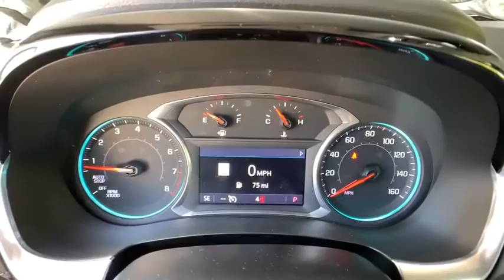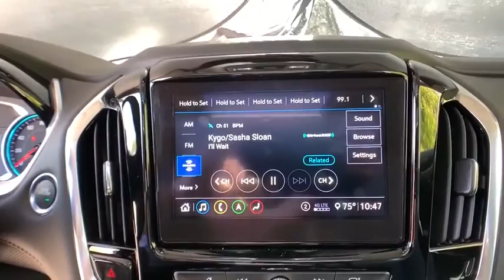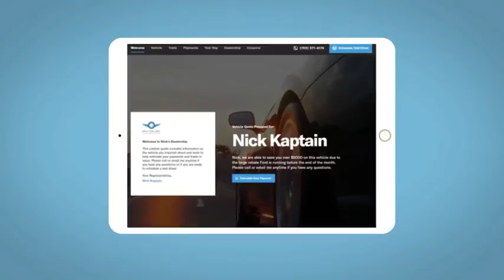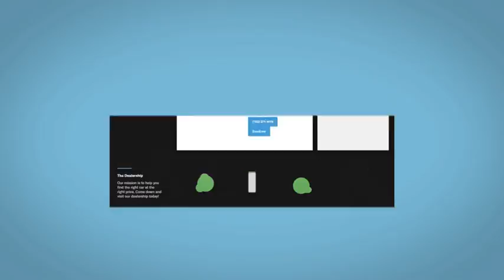2020 Chevrolet Traverse Denver, Lakewood, Wheat Ridge, Englewood, Littleton, CO CN2092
Iridescent Pearl Tricoat New 2020 Chevrolet Traverse available in Denver, Colorado at Medved Chevrolet Cadillac. Servicing the Lakewood, Wheat Ridge, Englewood, Littleton, CO area.

11001 West I-70 Frontage Road N

2020brChevroletbrTraversebrPremier LeatherbrbrCall us and ask for a FREE personal video of this car to be sent to your email or phone. All prices include $699 Dealer Handling Fee.brbrFactory MSRP: $53,105brbrDealer Discount of $1,004 off MSRPbrbr3.6L V6 SIDI VVT AWD AWD.brbrbrExit Kipling, Exit Ward, but Exit the GIANT Medved Autoplex. Everyone said, Go to Medved! Price includes applicable rebates and dealer and handling fees of $699, excluded tax, title and licensing: $2250 - Chevrolet Consumer Cash Program. Exp. 11/02/2020